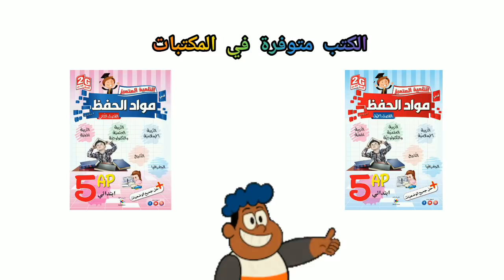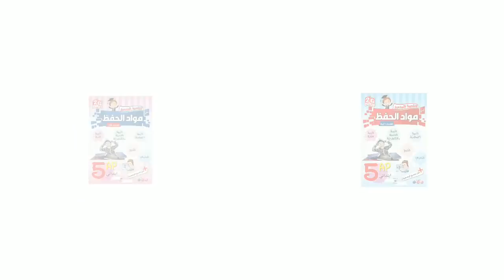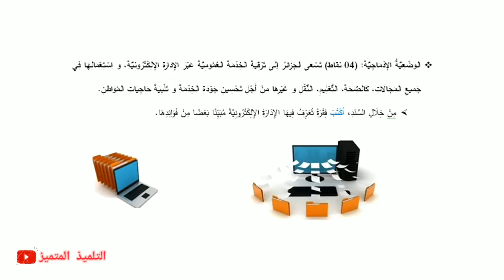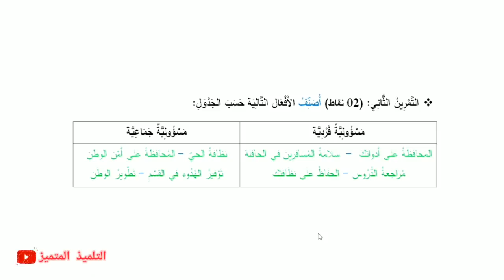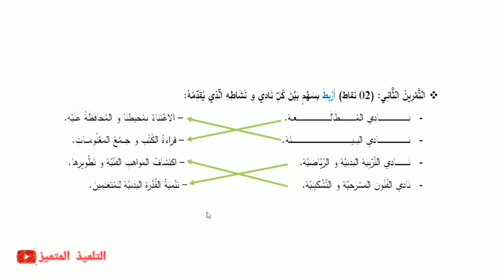اختبار الفصل الثاني في مادة التربية المدنية للسنة الخامسة ابتدائي (2022)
اختبار الفصل الثاني في مادة ال#تربية_المدنية للسنة الخامسة ابتدائي (2022)